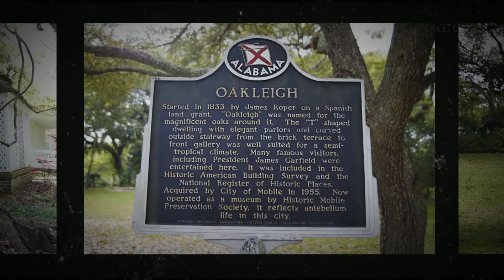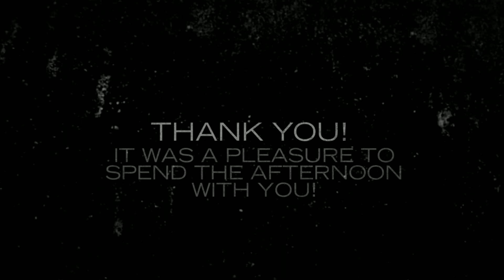Mobile, Alabama | Family Photographer | Garner Family | Oakleigh Mansion | Spring 2015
A wonderful family photographed at the historic Oakleigh Mansion in Mobile, Alabama. It was a great to find a family who wanted to combine their love for each other and history all wrapped into one exciting afternoon adventure.
The Garner family was photographed by Ellenburg Photography's lead photographer, Daphne Ellenburg on site at the historic Oakleigh Mansion in downtown Mobile, Alabama.
The Ellenburg Photography portrait studio is located at 914 Saraland Blvd South, Saraland Alabama 36571